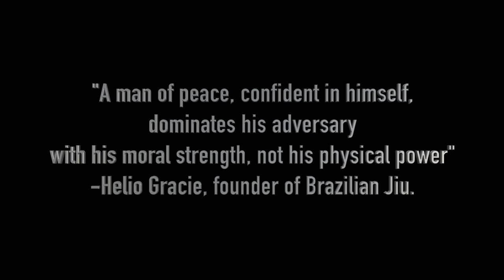Standing Wrist Lock BJJ Technique 💥 Try This Easy Wrist Lock Setup from Standing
The Wrist Lock... One of those nasty and sneaky submission techniques, that everyone loves and hates at the same time. Why? Because the Wrist Lock comes on QUICKLY and EFFECTIVELY without warning!
If you're a fan of this sneaky submission, you're going to love this setup from standing, by Jean Vandesteen. Give it a shot!

💬 Let us know what you think of this Wrist Lock setup in the comment section below.

🎥 Welcome to the official YouTube Channel of Grappling Instructionals 🎥

We are a BJJ/Grappling platform where exceptionally talented and sometimes unorthodox instructors will help you unleash your true potential – FAST!

Our mission is to help you succeed on the mats and spread the art of Jiu-Jitsu and Submission Grappling to the world.

So, if you like Brazilian Jiu-Jitsu and Submission Grappling, then this is the channel for you!

👍 Let’s connect!